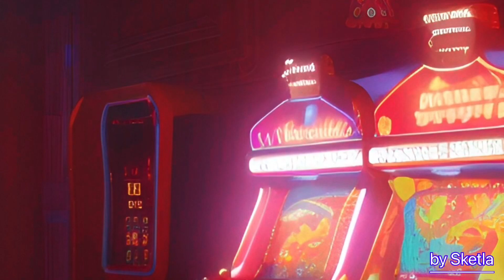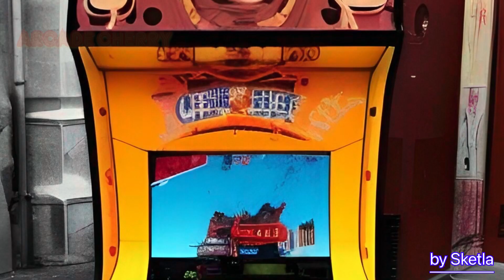Sketla - Arcade cherry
Мой трек
Название -  Arcade cherry
Автор - Sketla
Трек создан в программе Groovepad
Дата создания - 19 июня 2022 г.
Дата публикации -  30 декабря 2022 г.
Кадры созданы нейросетью Dream от Wambo